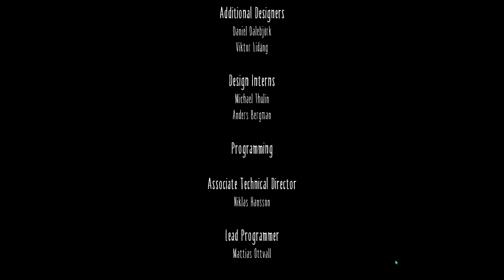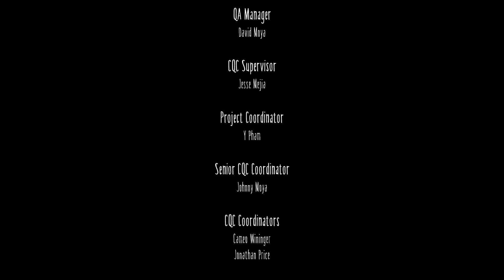Little Nightmares Gameplay Part 5 - The Lady's Quarters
Set in a mysterious world, Little Nightmares follows the journey of Six, a hungry little girl who must escape the Maw, an iron vessel inhabited by monstrous, twisted beings.